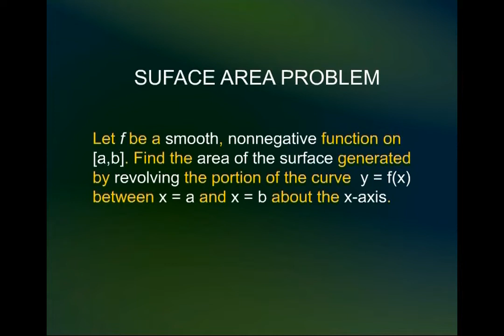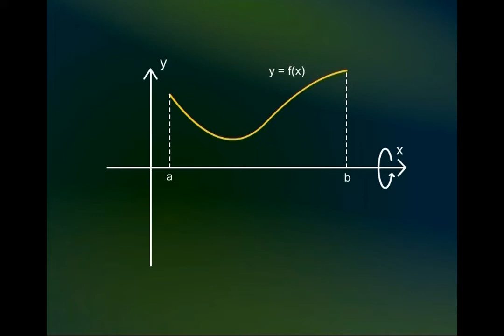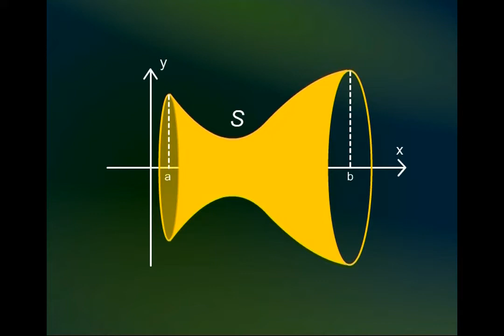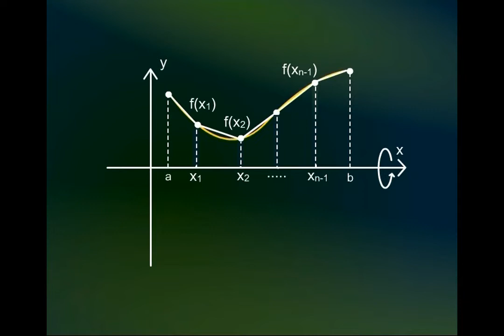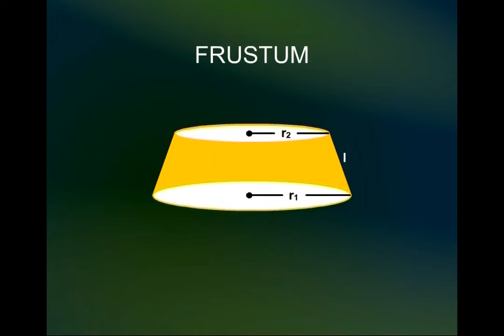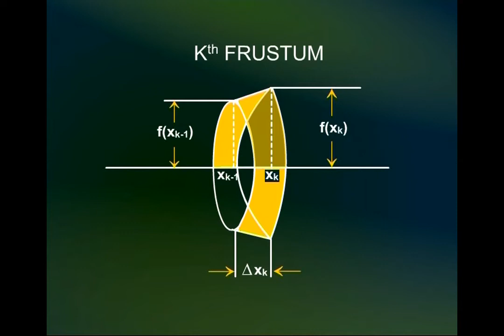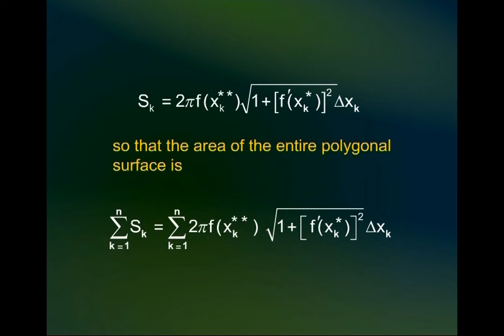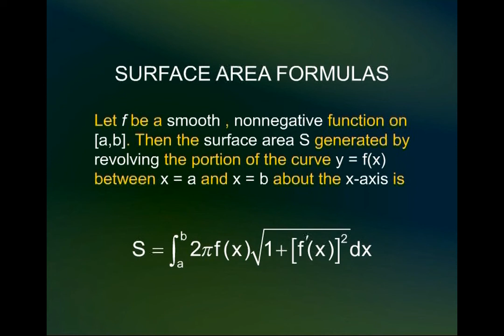Area of Surface of Revolution | Calculus And Analytical Geometry | MTH101_Lecture37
Lecture37 - Area of Surface of Revolution
by Dr. Faisal Shah Khan